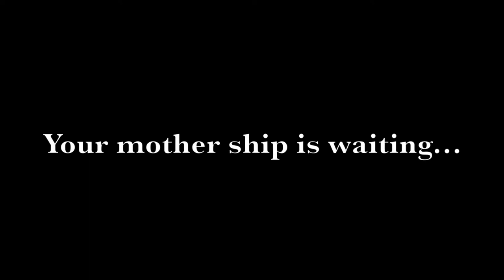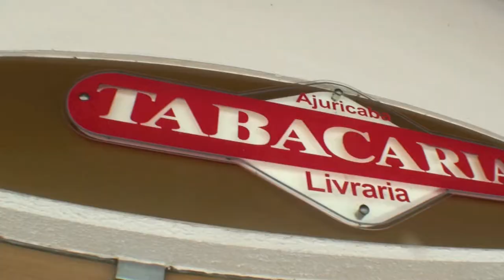Monster Peacock Bass of Amazonas HD(Trap's ReMix)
Trapper Rudd heads to the black water of the upper Amazon searching lagoons and rivers for mega peacock bass. Trapper trades in his trusty fly rods for a short spell to learn how to throw conventional tackle.